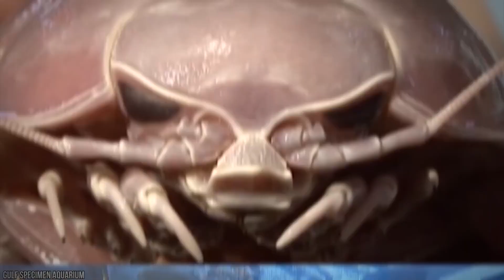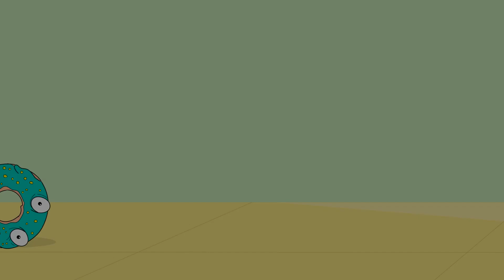15 Unbelievable Giant Animals Caught on Camera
Who doesn’t love a great animal video? When photographing the natural world, it's important to remember to keep a safe distance. You don’t want to risk any sort of attack while capturing our animal friends. For every cute kitten video we see on social media, there’s another clip of animals attacking. They’re unpredictable. They deserve our respect. Our planet’s creatures have a lot to teach us, and these videos are no exception. But as you’re about to see, size matters… 15 Unbelievable Giant Animals Caught on Camera!